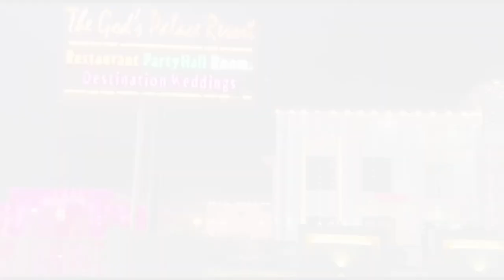जर्मनी भेजने के नाम पर बुलाये गये परिवारों को बेसुध कर बदमाशों ने लूटा First byte.tv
अनिल नामक युवक ने होटल राजमहल में कराये थे कमरे बुक

केरल के परिवार को जर्मनी भेजने के लिये मेरठ बुलाया गया था

जर्मनी में कोई काम दिलाने का दिया गया था झांसा

मोबाइल एप के जरिये 93 हजार रुपये किये ट्रांसफर

मेरठ होटल राजमहल में लूटपाट होटल राजमहल में लूटपाट काम दिलाने का झांसा देकर परिवार से की गयी लूटपाट